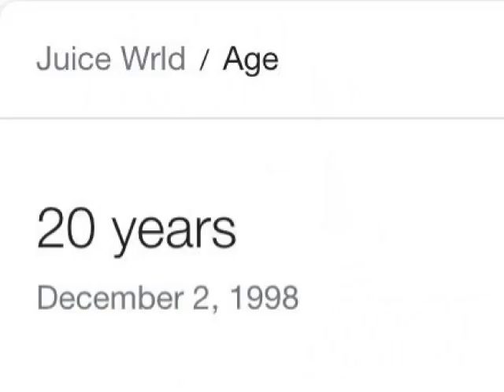R.I.P Juice Wrld (Tribute Song) Saneaura - (Prod.Saneaurax)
Juice Wrld was and always will be a legend... a young legend who didn't deserve to go so soon. What a talent and inspiration to me and many others in this world. R.I.P to the king of freestylers. 💔🖤🙏